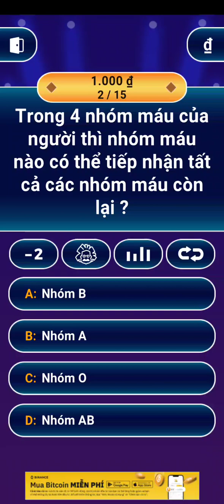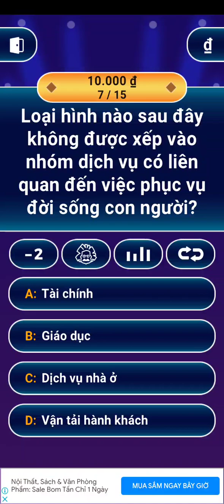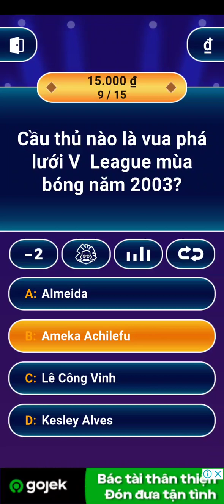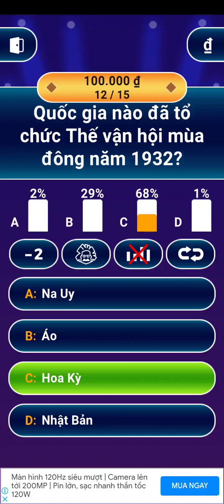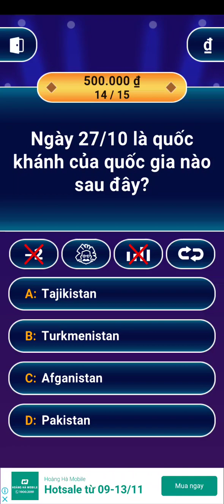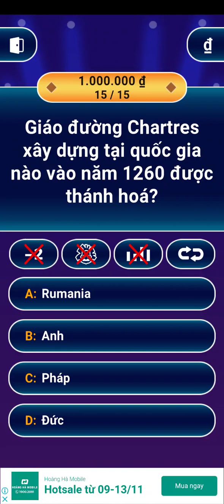Ai là triệu phú số 52 [who want to be a milionaire vietnam]